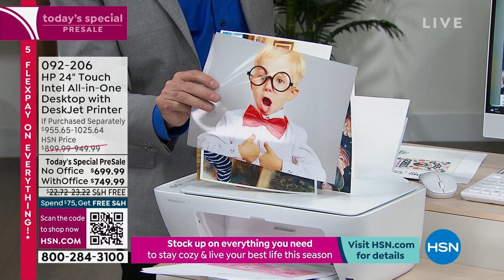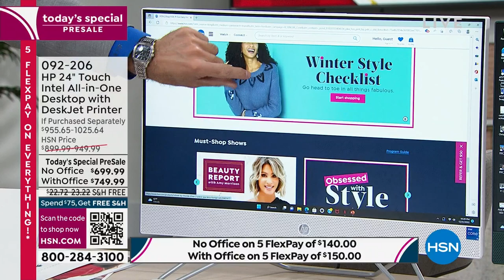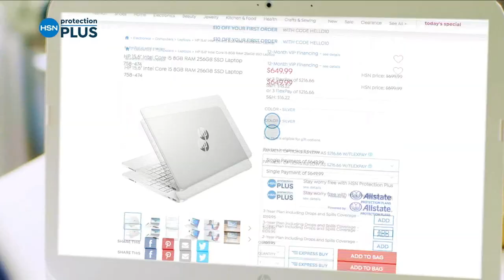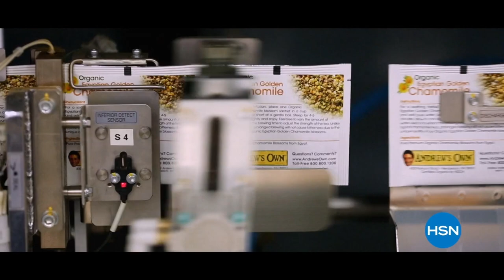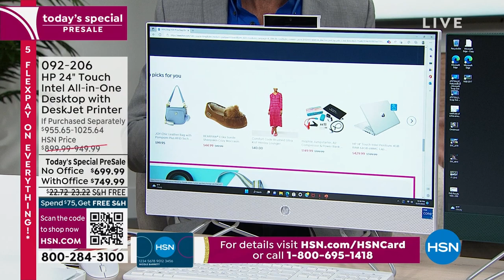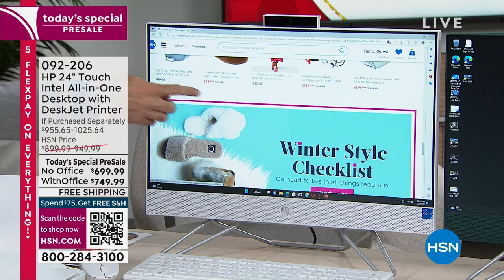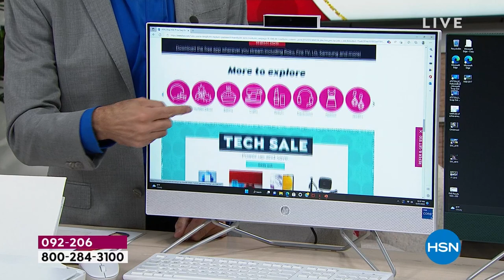HP 24" Touch Intel AllinOne Desktop Computer with DeskJe...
HP 24" Touch Intel AllinOne Desktop Computer with DeskJet Printer

The HP AllinOne blends the power of a desktop with the beauty of a slim, modern microedge Full HD display. But it's not just goodlooking getting things done is easy and fast with the power of an Intel processor, WiFi technology and advanced graphics. Save more of what you love with massive storage space.

    HP AllinOne computer
    Power adapter
    Wireless keyboard and mouse
    User guide

Bundled Goodies

    HP DeskJet 2723e AIO Printer
    HP 67 Setup Black Cartridge
    HP 67 Setup TriColor Cartridge
    PC Lifestyles Software   Services 9 voucher